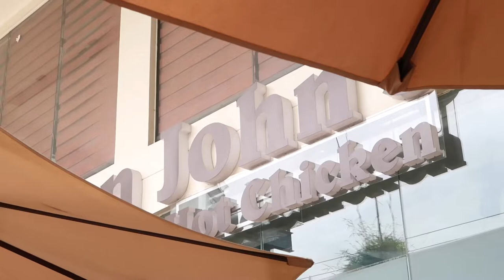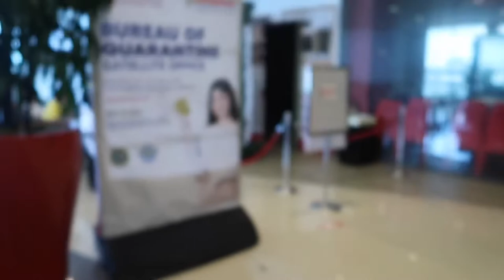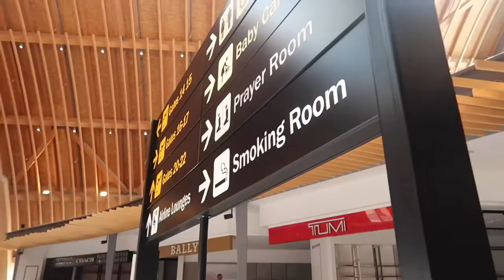going around cebu, rooftop bar, yellow vaccine passport, basilica, cebu airport hotel + more [vlog]